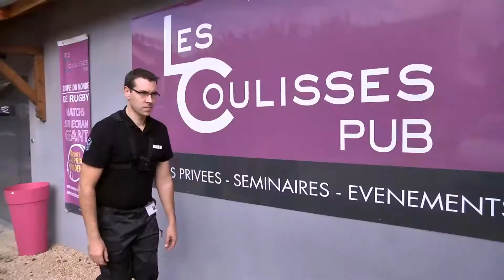Reconstitution Intervention POWER Sécurité Privée